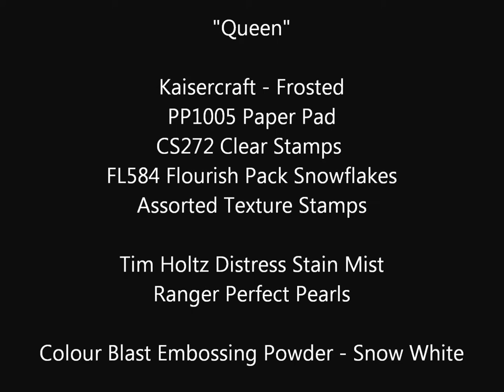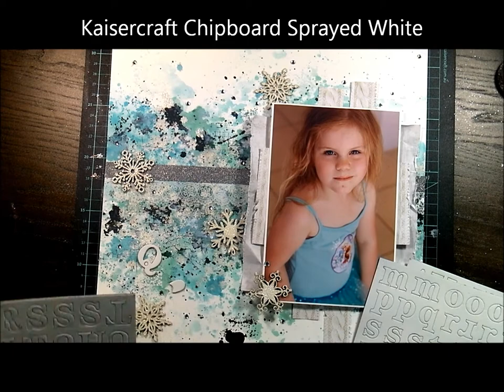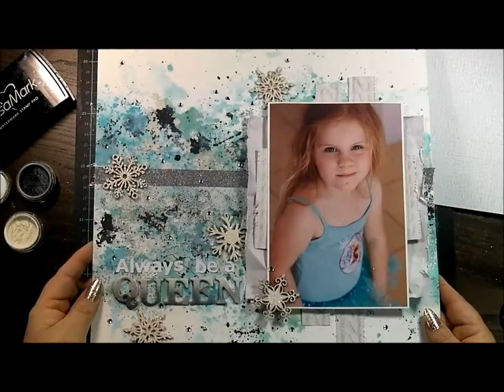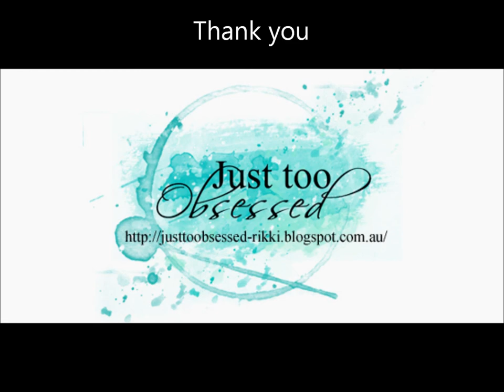Always Be a Queen Video #9